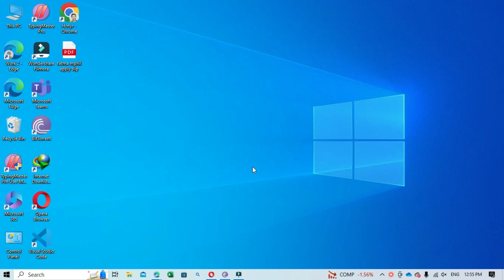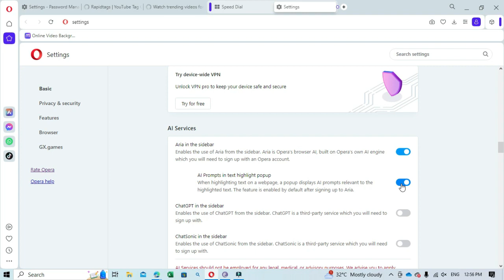How to enable AI tools and services in opera | opera one ai 2023 browser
in this step-by-step video tutorial, you will learn how to enable ai tools and services in opera